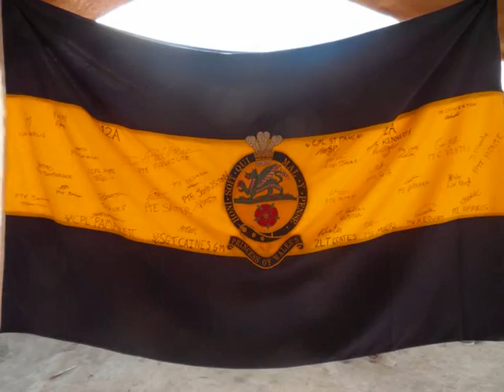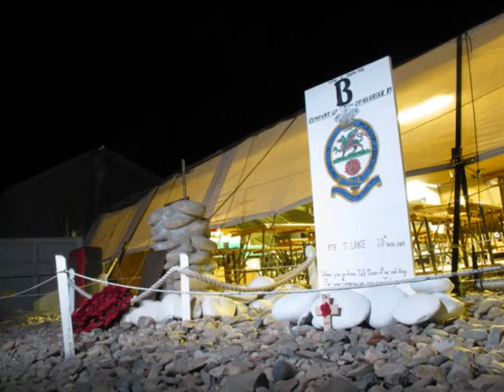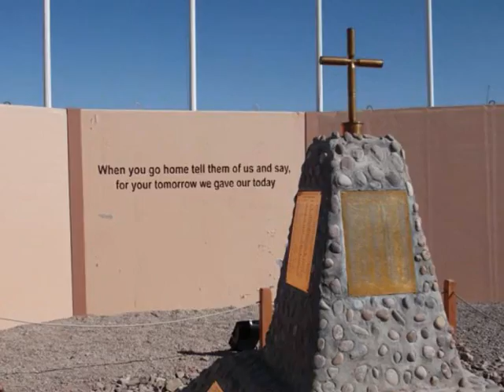In Memory of Pte Tom Lake 0001